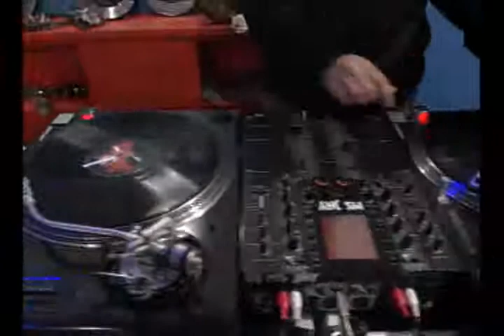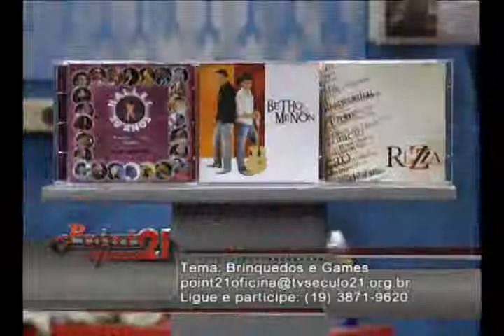Point 21 Oficina - Brincadeiras e jogos (parte 01)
Point 21 Oficina - Brincadeiras e jogos